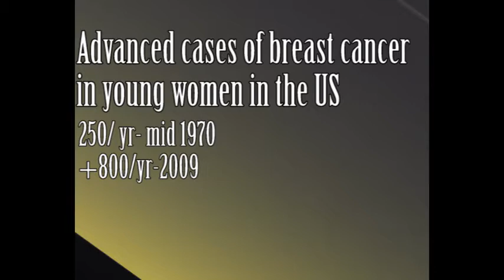TigerBeat10 18 2013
Kristal reports on how the government shutdown affected every one and breast cancer awareness information.
Jessica's presidential address
and Irma tells you the crazy week at Brenau Athletics.